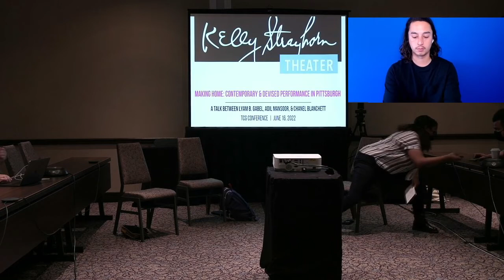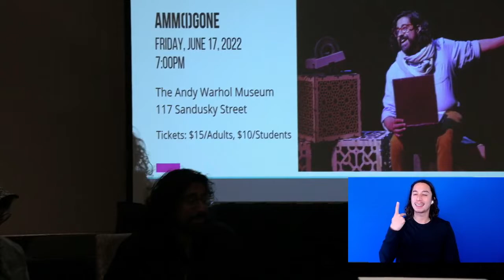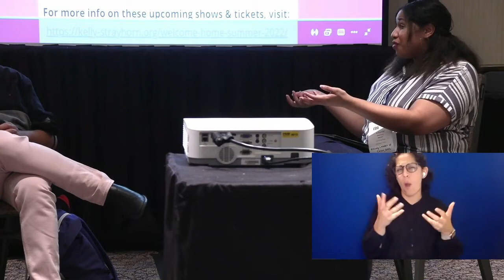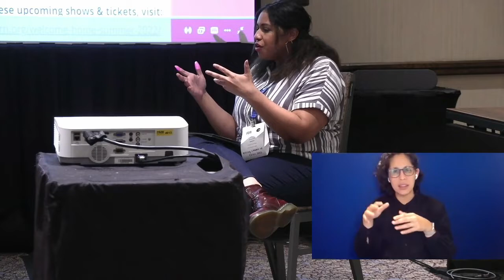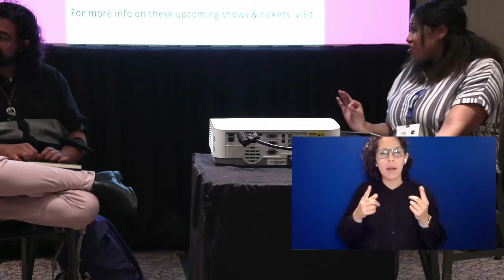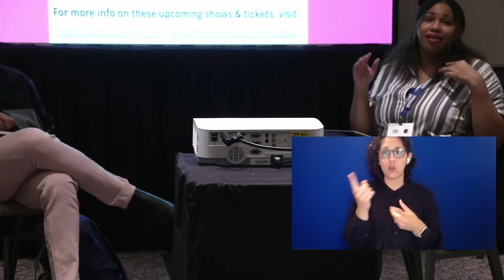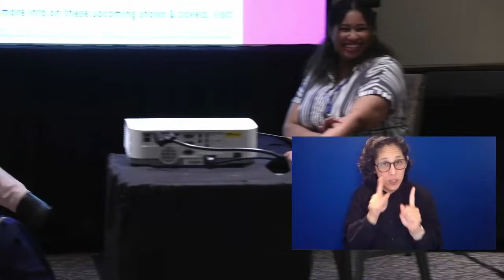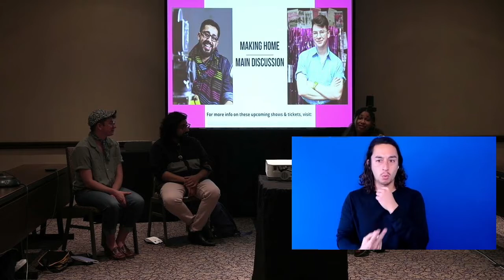Contemporary and Devised Performance at the TCG Conference in Pittsburgh on Thursday 16 June 2022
Theatre Communications Group (TCG) presents the 2022 TCG National Conference: Pittsburgh livestreaming on the commons-based, peer-produced HowlRound TV network from Thursday 16 June to Saturday 18 June 2022.

From 15-18 June 2022, as we enter our seventh decade of serving the theatre field, TCG will join with theatremakers in Pittsburgh⁠—a city that TCG also claims as its first home⁠—to host our first hybrid National Conference, embracing the duality of both in-person and virtual programming. Whether you join us on the ground or online, you’ll be part of a single conference community on distinct but converging paths of content: the virtual experience from 15-16 June and the in-person experience from 16-18 June in Pittsburgh.

Thursday 16 June
Making Home: Contemporary and Devised Performance in Pittsburgh
2 p.m.-3:15 p.m. PDT (San Francisco, UTC -7) / 4 p.m.-5:15 p.m. CDT (Chicago, UTC -5) / 5 p.m.-6:15 p.m. EDT (Pittsburgh, UTC -4)
This session gathers Pittsburgh-based theatre artists Lyam B. Gabel and Adil Mansoor for a conversation about the intersections of their work, the infrastructures of performance-making in Pittsburgh, and how their work radically creates space for diverse expressions of self. Moderated by Chanel Blanchett, programming manager at Kelly Strayhorn Theater, the discussion will introduce attendees to the work of these artists and illuminate processes and strategies for local and regional performance artists to make work both in the Steel City and on the road.